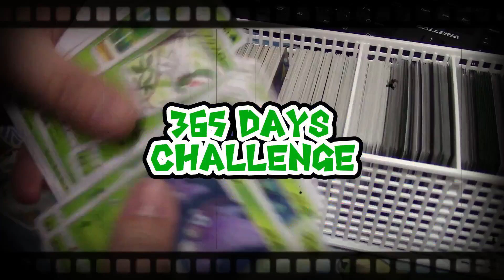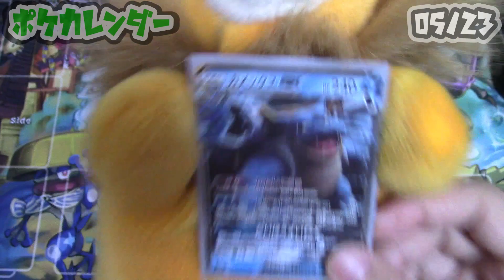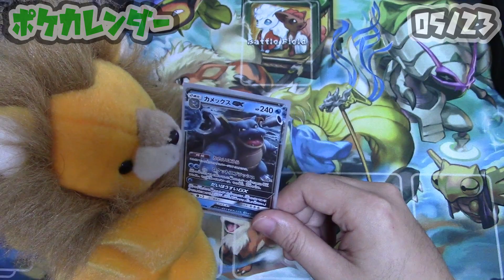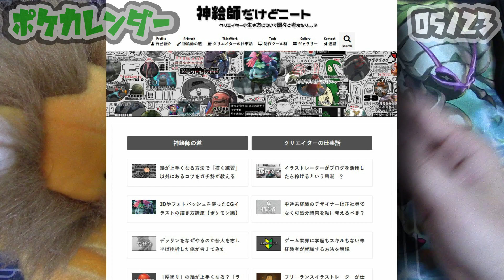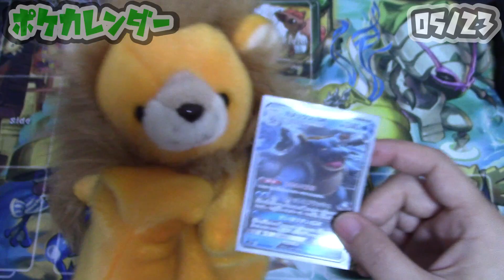【ポケカ雑学】5月23日は「世界カメの日」！【ポケカレンダー】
「今日は何の日？」を合言葉にポケモンカードを紹介する雑学コンテンツ。

紹介したカード　：カメックスGX (フルメタルウォール)
イラストレーター:さだぢさん (sadaji)

並行企画：クチートチャレンジ
クチートGXのSRとHRが自分で引けるまで、ジージーエンド1パックを動画の
最後に毎日剥いて行きます。果たして特攻蝶は今年中に自引き出来るのか！

owo)　ネタ提供募集中！
紹介して欲しいカード、この日のテーマはこれにして欲しい！など、
何かご希望などがあれば、twitterのDMにてご連絡頂ければ幸いです！
全てのご要望に応えることは難しいですが、参考にさせて頂きます！